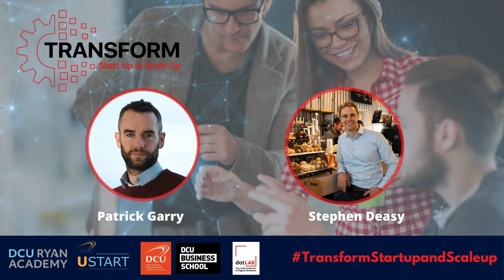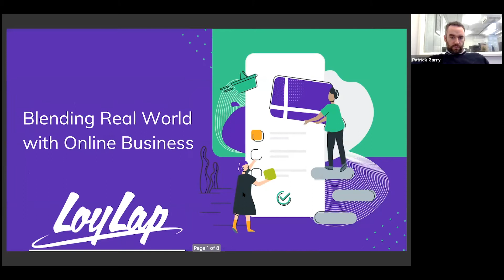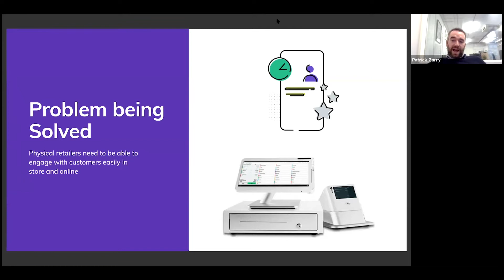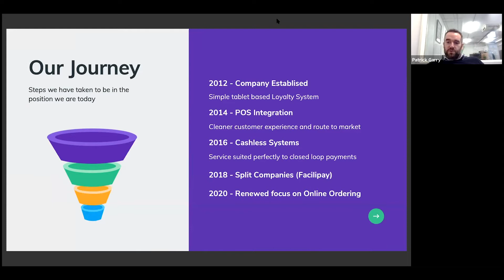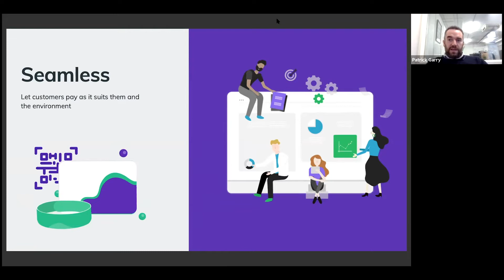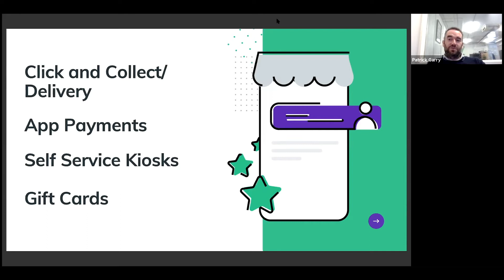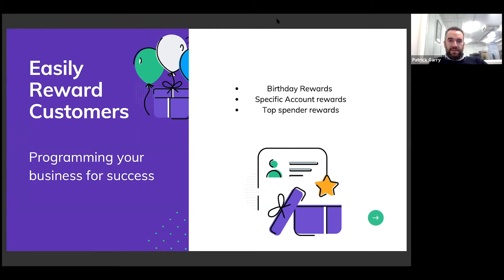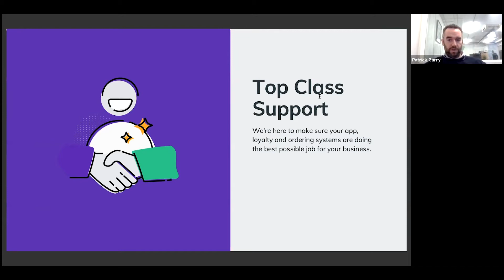TRANSFORM START UP AND SCALE UP- Patrick Garry and Stephen Deasy- 17th of November 2020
TRANSFORM STARTUP AND SCALE UP, the second event of our TRANSFORM series featuring industry experts and academics to discuss how digital transformation is changing the Start Up and Scale Up community. Delivered by DCU Business School and IIDB, topics of discussion will include Sport , Online/offline Sales, Gender Equality, GDPR and a Panel: discussing Challenges & Opportunities running your startup during Covid-19.

Stephen Deasy is Chief  Executive Officer at Bear Market Coffee and Patrick Garry is Co-Founder at Loylap.

Our programme portfolio is continually updating and expanding; recent years have seen the introduction of a number of highly innovative programmes at Bachelor, Masters and Doctorate levels. These programmes are developed in collaboration with organisations in both the public and private sectors, international partners and other faculties across DCU.